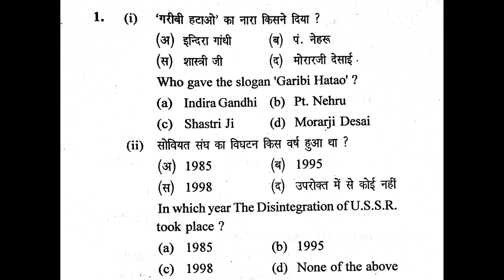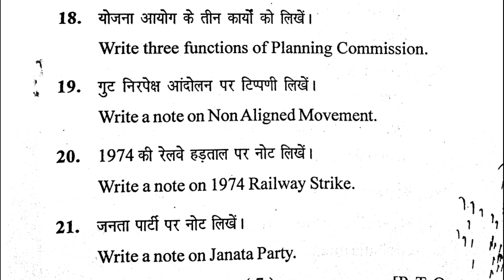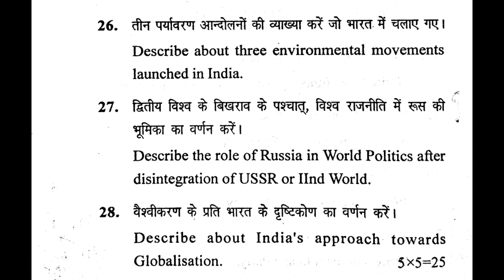HP Board 12th Political Science Question Paper 2020 Series-C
Mittro Humne iss video mai humne Himachal pradesh board +2 Class Political Science 2020 Series-C ka question paper upload kiya hai.Dosto video ko like aur share jroor karna aur hamare channel ko subscribe karna.